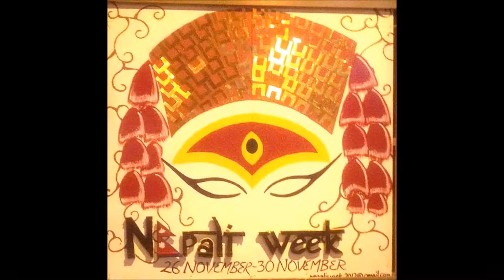Yuvraji in Beppu Japan & congratulations !! Sep 2013